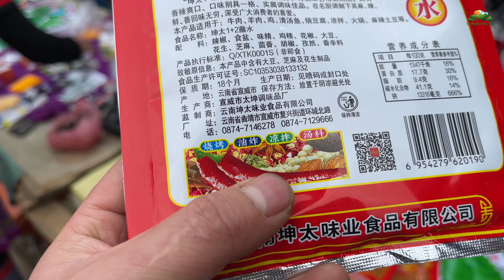Đông như chợ phiên vùng cao những ngày giáp tết !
Đặt mua thảo dược & các loại đặc sản Tây Bắc
Cảm ơn quý vị và các bạn đã quan tâm và xem video của Tôi Người Vùng Cao !!!

Ủng hộ tài chính cho kênh:
► Số Tài Khoản: 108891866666 ngân hàng Vietinbank CN Lào Cai
Ngân hàng TMCP Ngoại Thương Việt Nam (Swift BFTVVNVX)
Tôi Người Vùng Cao rất mong nhận được sự chia sẻ, giúp đỡ, góp ý của quý vị và các bạn để những video sau chất lượng hơn...!
© Bản quyền thuộc về Thành Vinh - Tôi Người Vùng Cao
© Copyright by Vinh Thanh - Tôi Người Vùng Cao ☞ Do not Reup